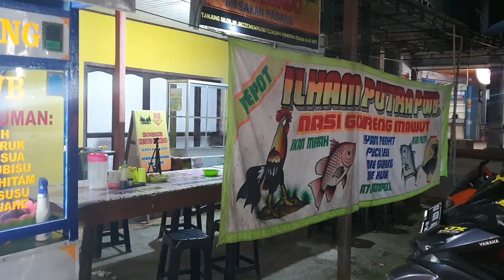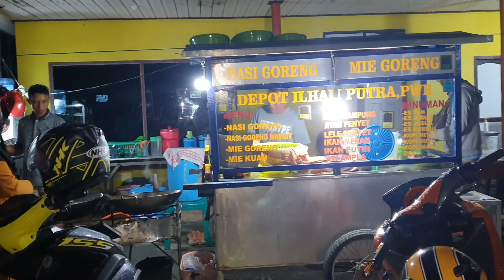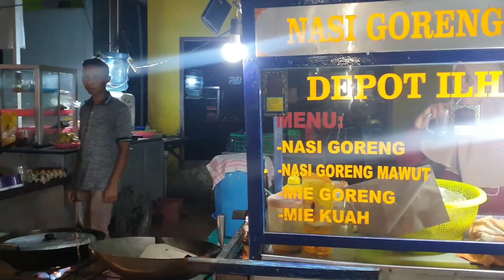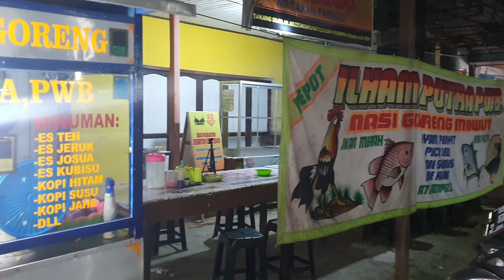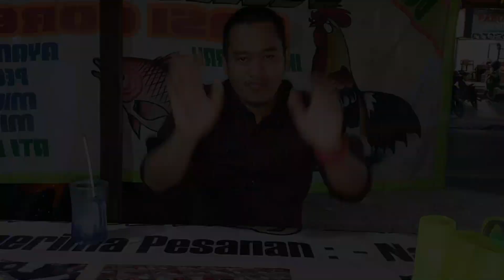SALAH SATU NASI GORENG ANDALAN WARGA TANJUNG SELOR